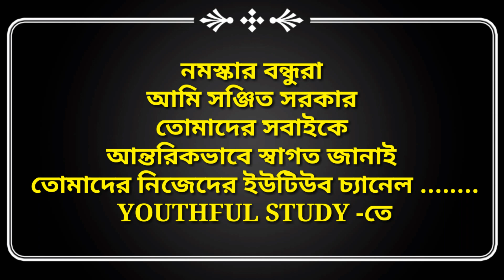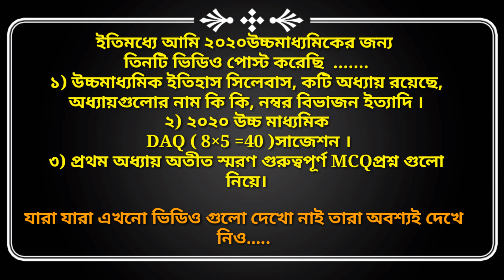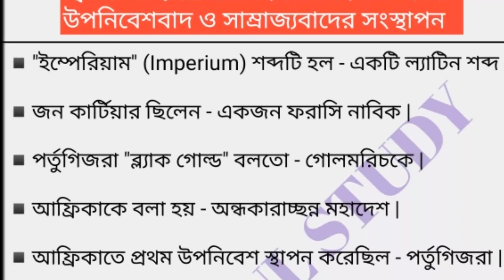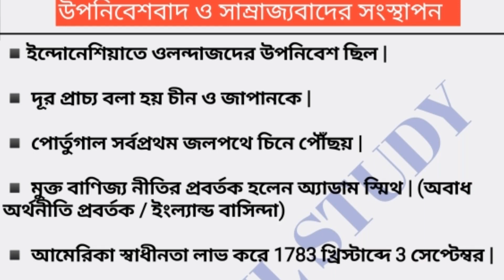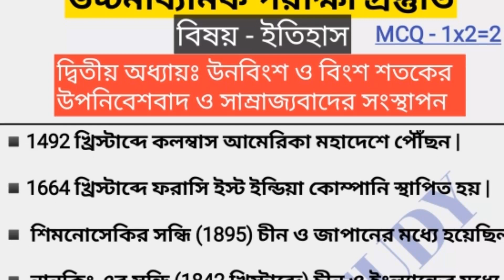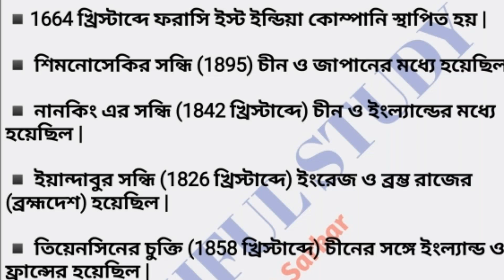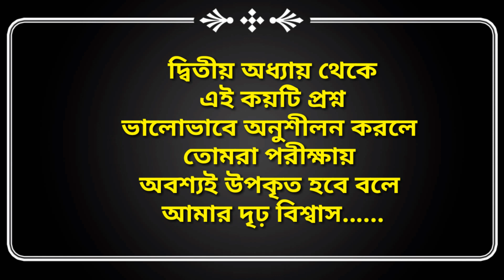২০২০ উচ্চমাধ্যমিক ।। বিষয় : ইতিহাস ।। দ্বিতীয় অধ্যায় ।। MCQ ( 1×2= 2 )।। YOUTHFUL STUDY ।।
উনবিংশ ও বিংশ শতকের উপনিবেশবাদ ও সাম্রাজ্যবাদের ও সংস্থাপন ।। সম্পূর্ণ ভিডিওটি না কেটে দেখো ,উপকৃত অবশ্যই হবে .